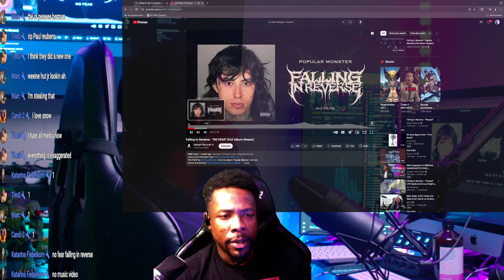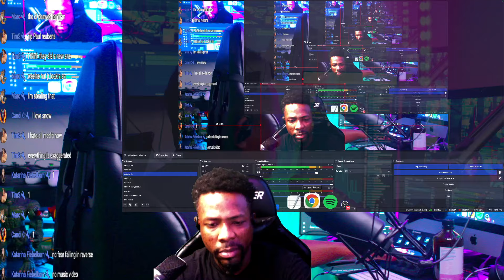WHO is He TALKING ABOUT?! FALLING IN REVERSE - NO FEAR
Moseefus reacts to Falling in Reverse, No Fear